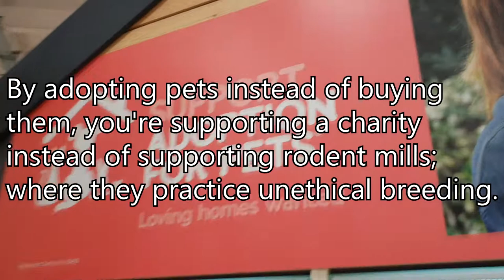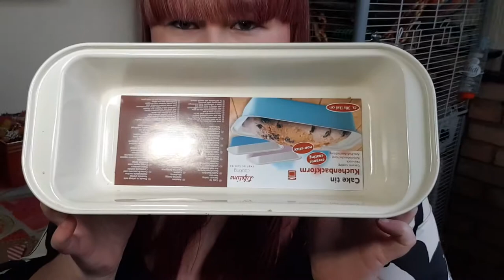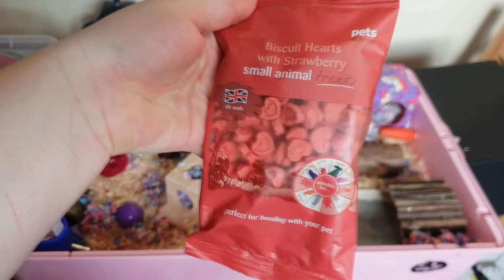🎅 Pets at Home Festive Pet Haul ⛄️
My Hollyday season was rather hectic! so I am a little bit late in uploading this festive video… okay, quite a lot late! but I hope you enjoy seeing this late little Christmas Present!! 🎁🎁🎁

We made a special Christmas Eve trip to Pets At Home before I headed home to Edinburgh for the festivities! and bought a bunch of extra-special Christmassy supplies for the furbabies!

What did you get your pets for the Hollydays?

Happy New Year!!! Hope ya'll have an amazing 2019 🌠 🎇 🎆

🎵 Music... Jingle Bells (Instrumental) by Jingly Punks